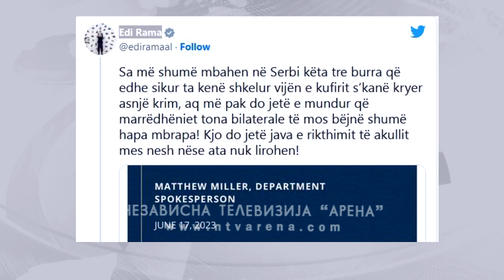Nova hapšenja Srba i protesti na sjeveru KiM